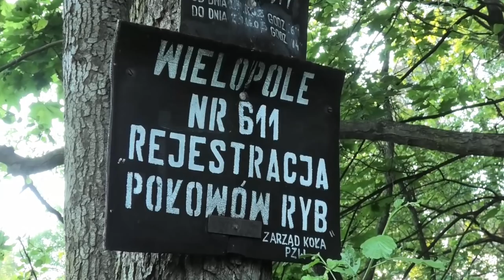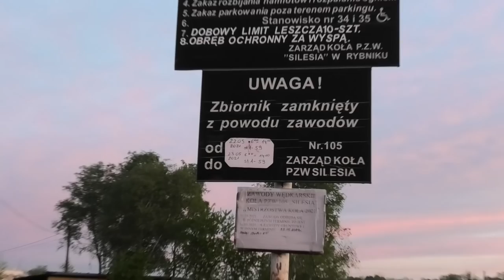Wielopole i Paruszowiec w Rybniku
2 wypady na nowo znalezione wody w Rybnik. Piękne miejsca, jedna woda dzika, pływające lilie schowana w lesie i druga większa z piękną zieloną wyspą, zrobione stanowiska wszystko ładnie wykoszone. dlatego też odwiedziliśmy te dwie miejscówki...brawo Rybnik za utrzymanie zbiorników